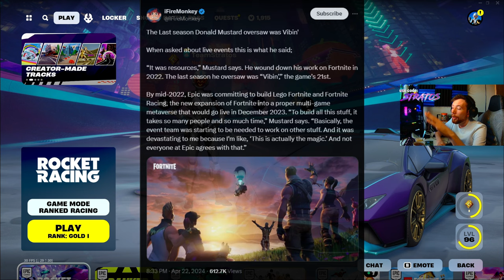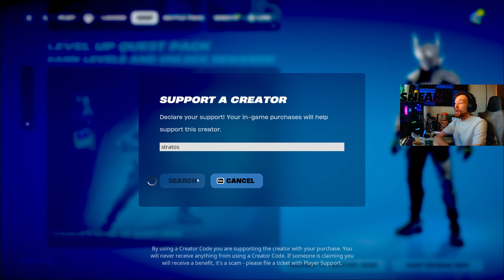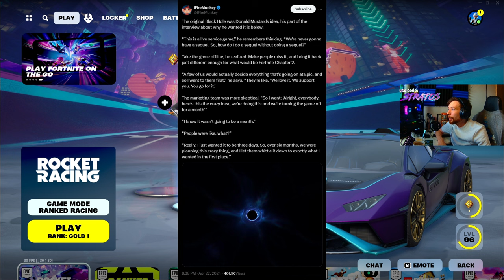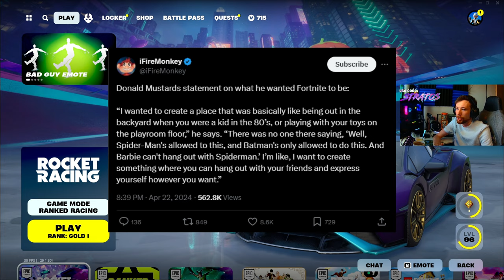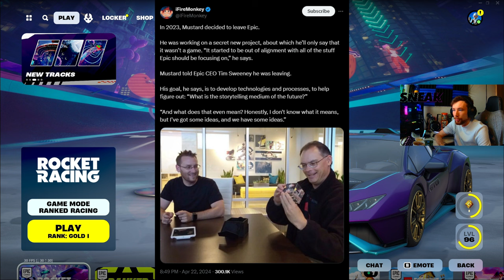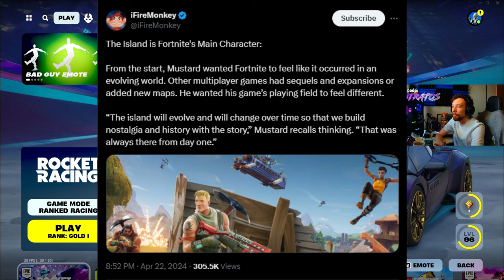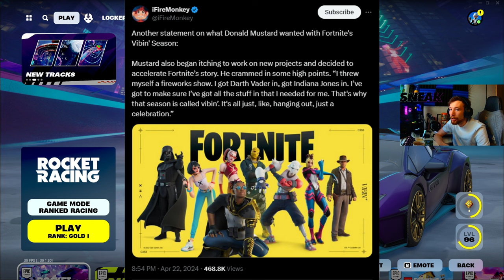Will This New Info End Fortnite Or Mark Its Downfall?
this is the new major leaks from a recent interview with donald mustard and all the little things or big things we didnt know/ suspected in epic games and fortnite

could this end fortnite or mark the down fall as gamers come together and fight back against the greed this once small comunity focused team looses its way due to greedy investors and shareholders make greed related desissions

did you like this vid and want to see more maybe even live and join in well were on twitch too!